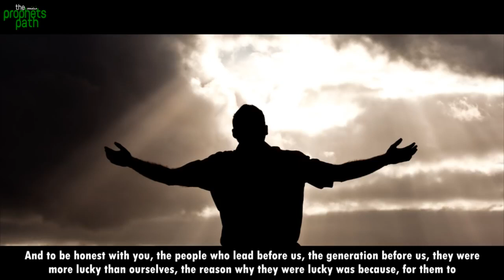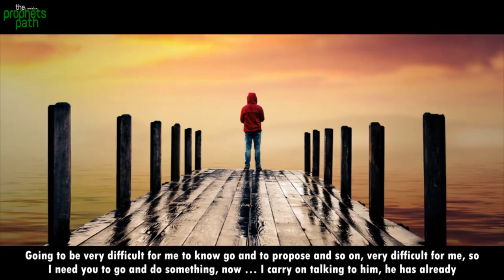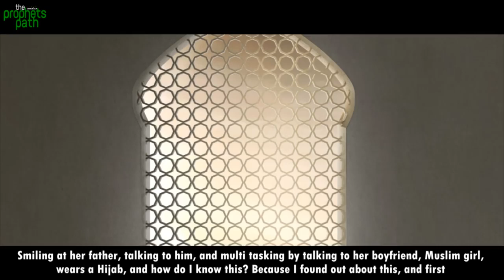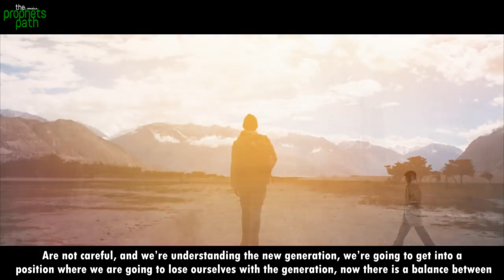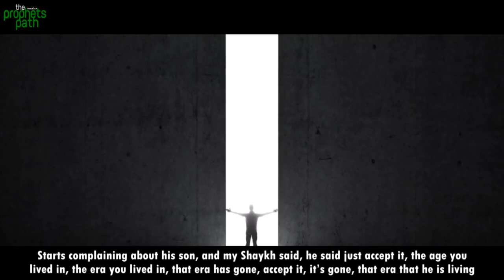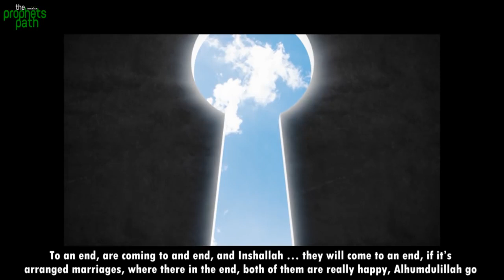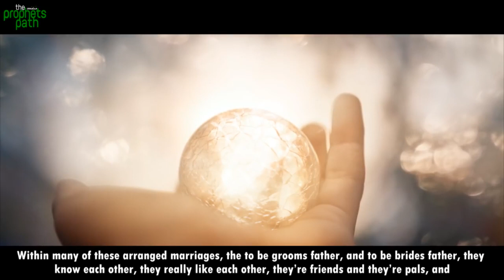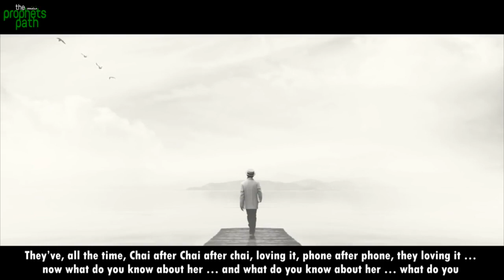NIQABI GIRL HER BOYFRIEND POWRFUL